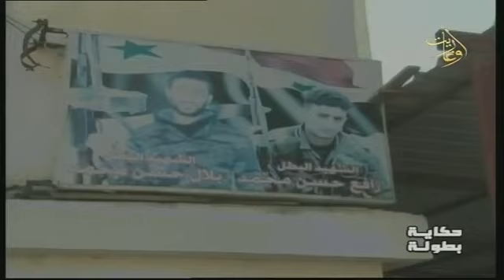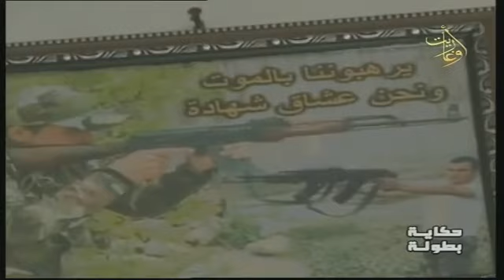برنامج حكاية_بطولة 17-12-2021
قناة_أوغاريت 17/12/2021
حكاية بطولة ح9
إشراف عام
إعداد
إخراج
المركز الإذاعي والتلفزيوني في اللاذقية
قناة اوغاريت